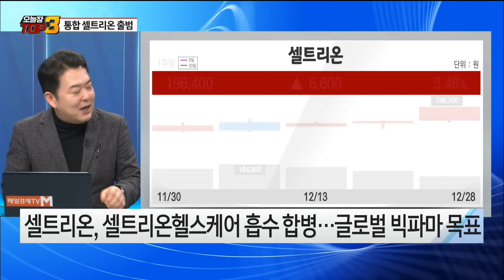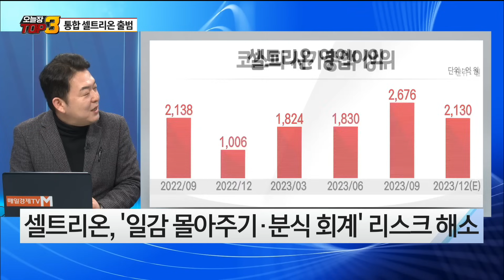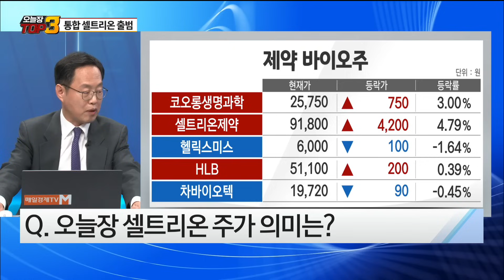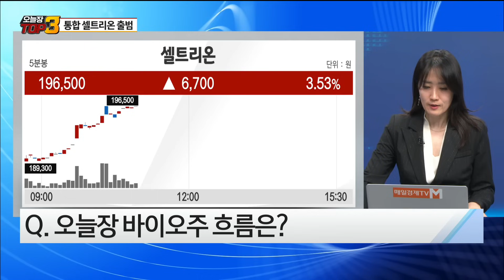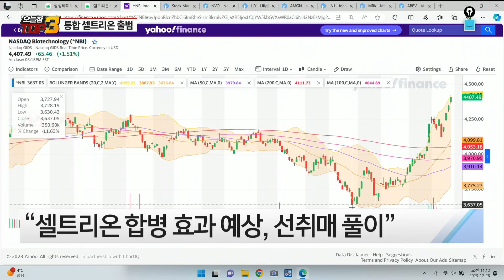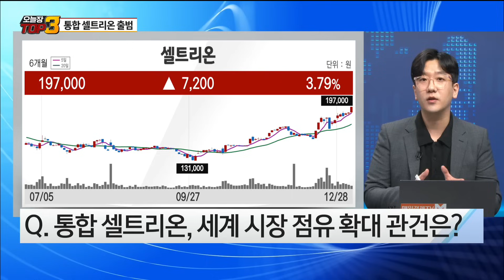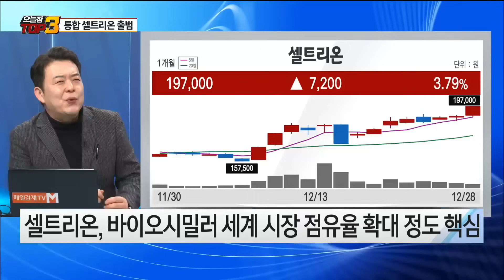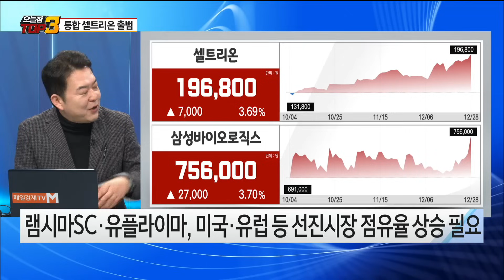[오늘장TOP5 3위] '통합 셀트리온' 출범, 글로벌 빅파마로 뜰까?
[매일경제TV] 오늘장 탑5 오전10시 30분~12시
출연: 김장열, 김대준, 염정, 테이버